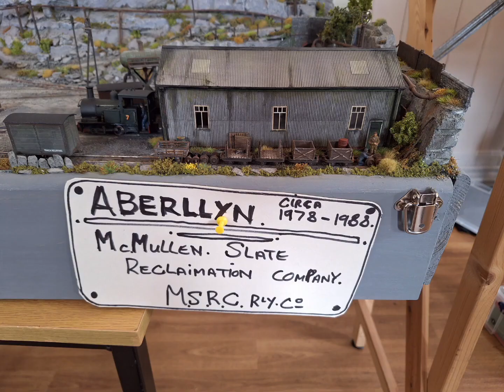009 meet short